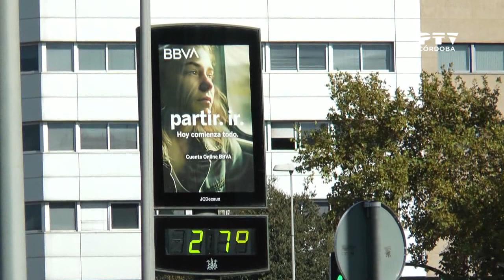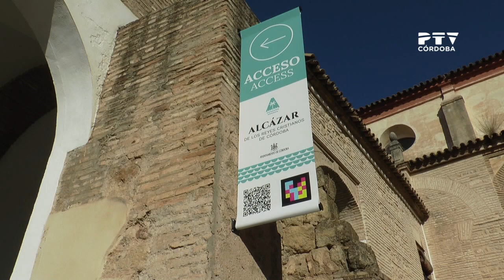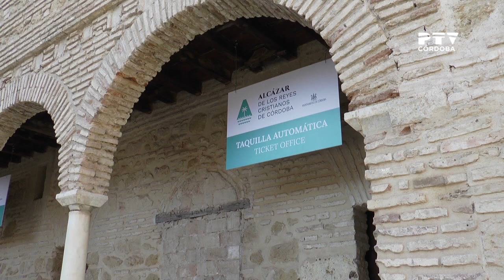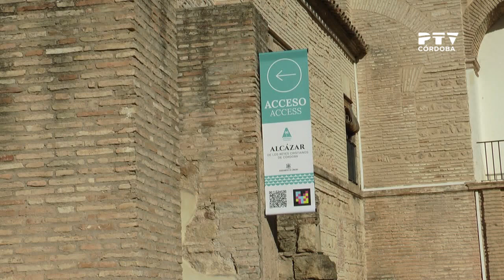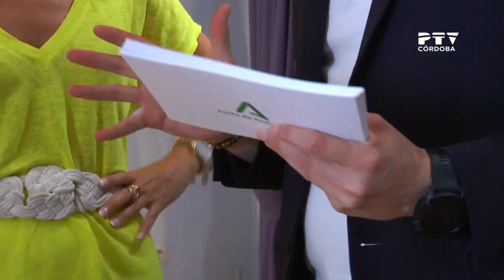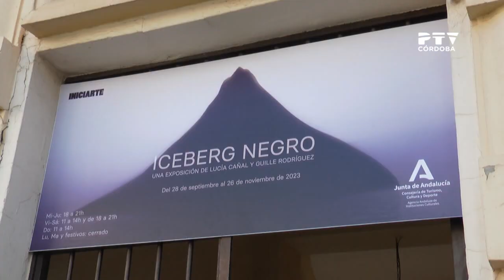Edición 1 PTV Noticias 🗞️📰 | Viernes, 29 de septiembre de 2023